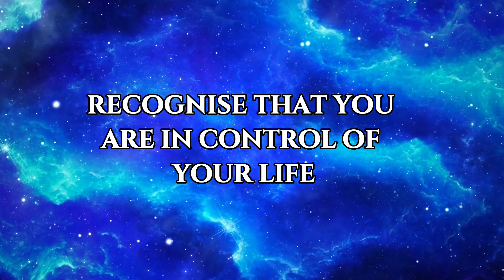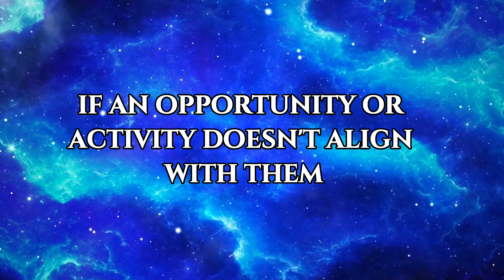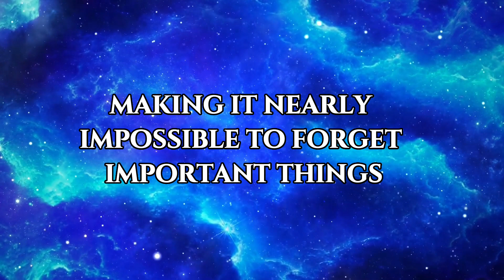Words of Wisdom Every Student Needs to Hear Part Two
Are you ready to discover the ultimate secrets to success and transform your life? Look no further! In this mind-blowing video, we unveil the 20 life-changing principles that will skyrocket your achievements. From overcoming obstacles to unlocking your full potential, these powerful insights will revolutionize your mindset and propel you towards greatness. Prepare to be inspired as we delve into the secrets of the most successful individuals in the world. Don't miss out on this life-altering opportunity to supercharge your success and achieve the extraordinary!

Instant Success

Life-Altering Secrets
Game-Changing Strategies
Unstoppable Motivation
Mind-Blowing Techniques
Ultimate Transformation
Breakthrough Revelations
Unleash Your Greatness
Elite Success Hacks
Power of Positive Thinking
Revolutionary Success Tips
Secret Formula for Success
Uncover Hidden Talents
Overnight Success Blueprint
Rise Above Limitations
Unleash Your Inner Power
Magnetic Success Mindset
Tap Into Unlimited Potential
Unlock Your Winning Mind
Achieve Extraordinary Results
Clickbait Titles:

"Discover the Secrets to Instant Success - Life Will Never Be the Same!"
"Unleash Your Full Potential with These Mind-Blowing Techniques!"
"Crack the Code to Success and Achieve the Impossible - Start Today!"
"Unveiling the Hidden Secrets of Elite Achievers - Prepare to Be Amazed!"
"Achieve Breakthrough Results with These Revolutionary Success Strategies!"
"Unleash Your Inner Genius and Become a Magnet for Success!"
"Uncover the Ultimate Blueprint for Overnight Success - Your Journey Begins Now!"
"Rise Above Limitations and Tap into Your Unlimited Potential - Unlock Your True Power!"
"Master Your Destiny with These Unstoppable Motivation Secrets!"